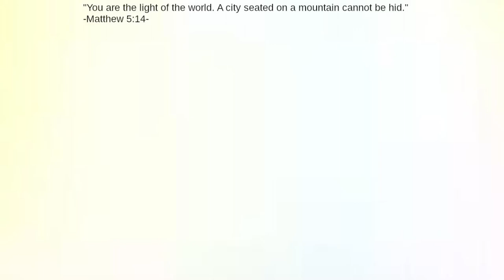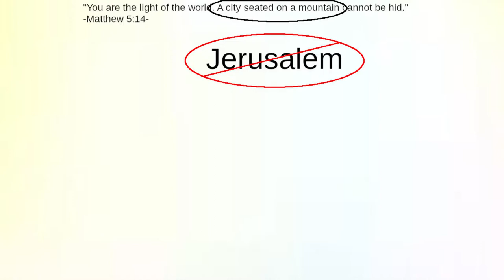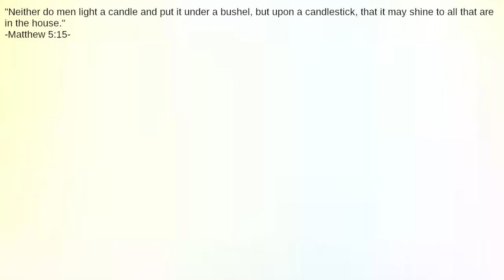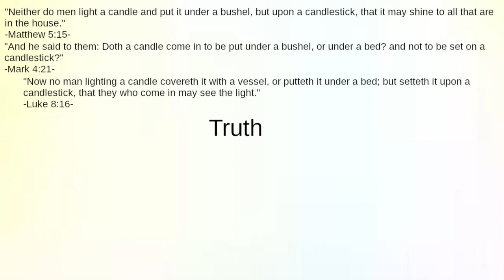What Does the Parable of the Lamp and the Bushel Mean?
What does it mean to be the light of the world?  What's a bushel?  What would happen to a candle put down under a bushel?